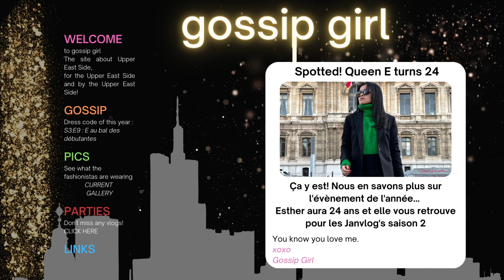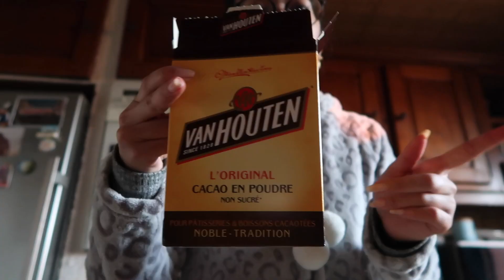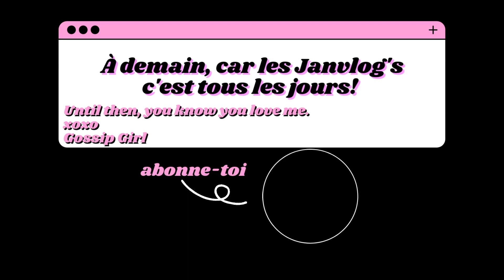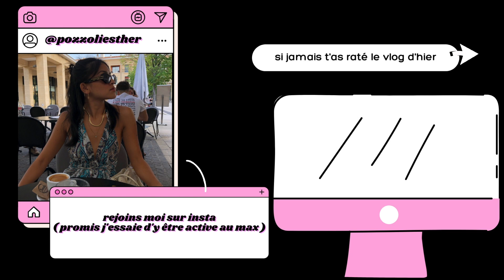JANVLOG'S S2:E28 : ON FAIT DES GAUFRES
Hello et bienvenue dans les Janvlog's saison 2!

Je fais une vidéo tous les jours durant le mois de janvier. Pourquoi? Parce que c'est mon mois d'anniversaire :)

Prenez soin 2 vous :)

Si jamais ça vous intéresse :
- Je m'appelle Esther, j'ai 24 ans, je suis étudiante en communication et j'habite à Marseille
- Je filme avec un Canon G7 X Mark II
- Je monte sur Final Cut Pro

Retrouvez-moi sur :
- Tiktok, twitter et tutti quanti (quand j'aurai compris comment ça marche)